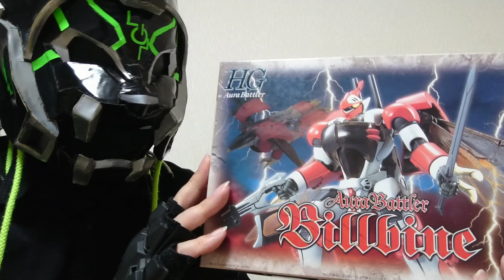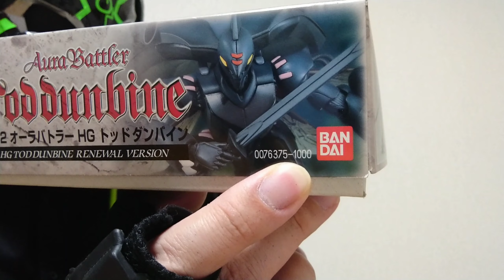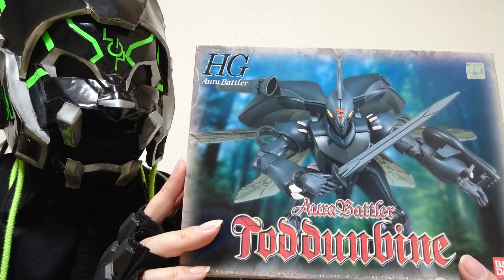【ダンバイン】HGビルバインをオリジナルカラー塗装！【シタデルカラー】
今回は、HGAB「ビルバイン」をオリジナル塗装してみました～
塗装には初挑戦シタデルカラーのコントラストカラーを使いました。
組み立ても大変、塗装も勝手が分からず四苦八苦……
それでも最後まで出来たのは、昔からゲームでお世話になった機体だから？
結構ぶーたれたトークしてますけど、それもこれも
「良いネタになるわ～」と内心嬉しく思いながらやってた所はありますけどね。
最近お店を覗いたらこのHGビルバインは結構あったので
このクセの強さを面白がって組み立ててみては如何でしょうか？

それとシタデルカラーは勉強し甲斐のありそうな面白い塗料です。
動画で触れ忘れたんですけど、筆塗りでこんなに綺麗に出来るっていうのは驚き。
今後もちょこちょこ使っていこうと思います。

紹介キット
HGAB 1/144 ビルバイン
HGAB 1/144 トッドダンバイン